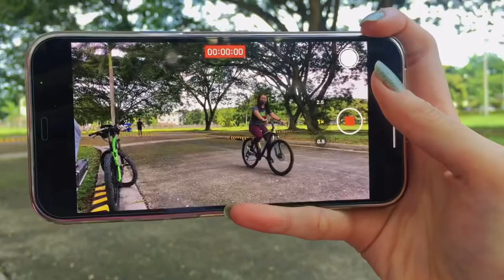volleyball session with arianne, late night walks, badminton, croc park, badminton, biking | eliza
hello!

2021 vlogs coming through! sorry for the late upload and MIA! i'm so busy lately due to acads.

xoxo,
eliza jackiellyne

↳Song: thinking of you
Artist: stefano mastronardi

↳Song: romeo
Artist: ellie moore

Song        Good Days
Artist        SZA

↳ camera: iPhone 6
↳ app: CapCut
↳ thumbnail: Picsart, Phonto

volleyball, badminton, biking, croc park, late night walk, crocodile park, silent vlog, vlog, davao city, philippines